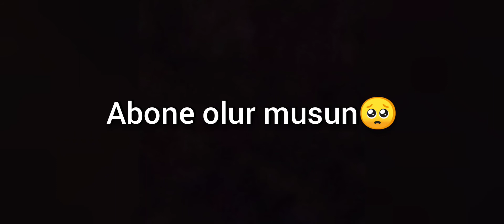Arkadaşlar Spike size birşey söylicek 🥺